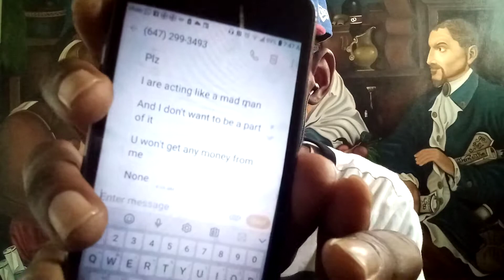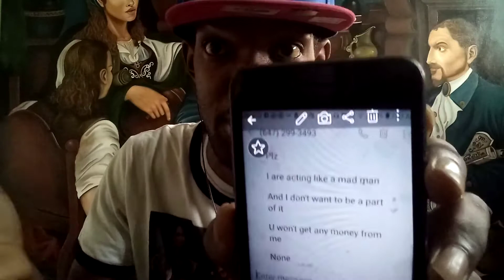VA 420 Creative show how Art help save life with money.Song progress mean(David) French Master.